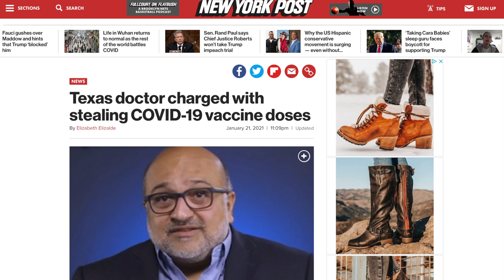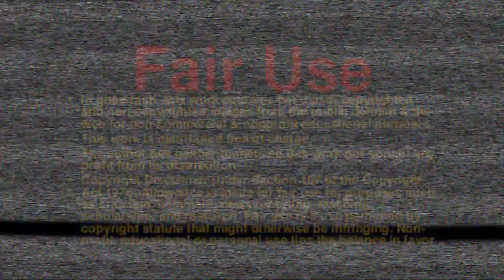Texas doctor accused of stealing COVID-19 vaccine to give to his family and friends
A Houston area health department doctor is accused by prosecutors of stealing nine doses of coronavirus vaccine from a damaged vial and administering them to family and friends. But Hasan Gokal insists he did nothing wrong and was only trying to ensure the vaccine was not wasted, his attorney said Thursday.

Authorities allege that Gokal, who worked for Harris County Public Health, stole a vial of the Moderna coronavirus vaccine while working at a vaccination site at a suburban Houston park on Dec. 29.

Gokal told a health department employee earlier this month that "he had taken a punctured vial of the Moderna vaccine ... at the end of operations and that he took the vial offsite and vaccinated his friends and family," according to a probable cause complaint.

Prosecutors determined Gokal, 48, had given the vaccine to nine individuals, including his wife, according to the complaint.

Gokal's attorney said his client looks forward to righting what he calls a wrong.

Gokal faces up to a year in jail and a $4,000 fine.